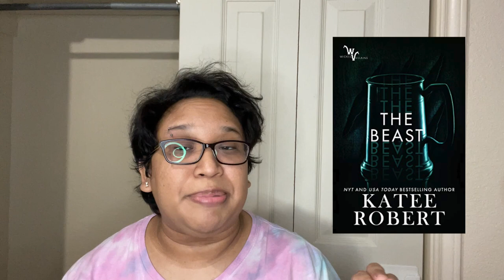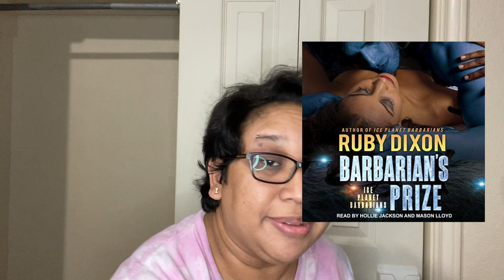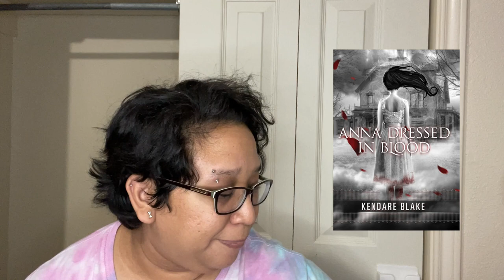The Beast Book Review